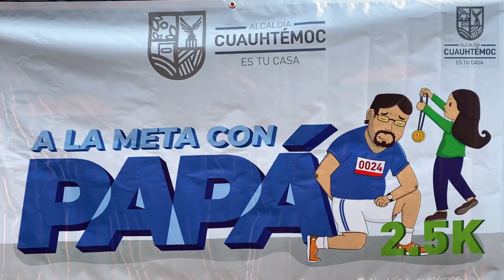Correr con papá es llegar a la meta deseada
Los padres y sus hijos tuvieron que escalar inflables, saltar y pasar por aros antes de cruzar la meta de llegada. Todos se esforzaron para lograrlo, ninguno se rindió con lo que demostraron que en unidad familiar todo se puede.
Así se vivió la Carrera “A la Meta con Papá” en la AlcaldíaCuauhtémoc.